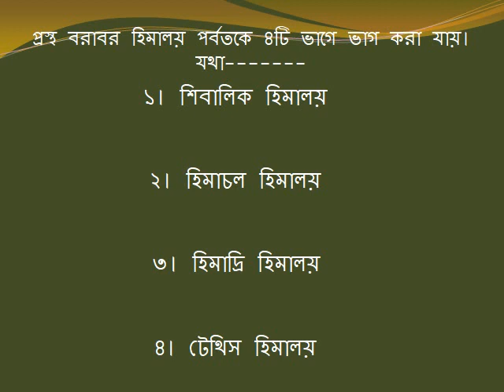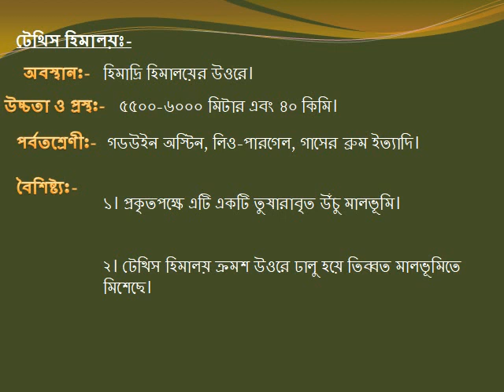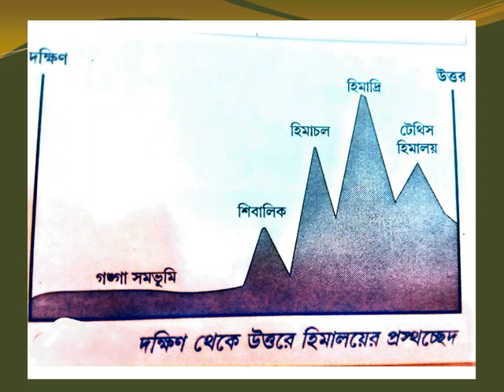ভারতের ভূপ্রকৃতি- দশম শ্রেণী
প্রস্থ বরাবর হিমালয় পর্বতের শ্রেণীবিভাগ